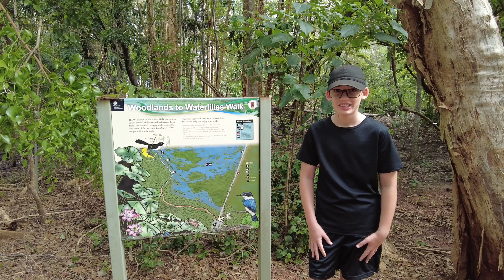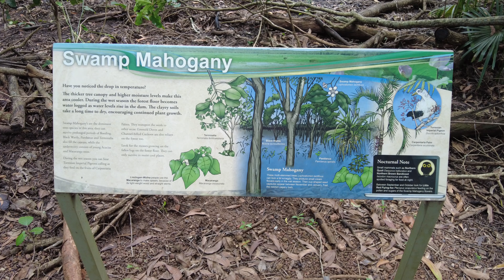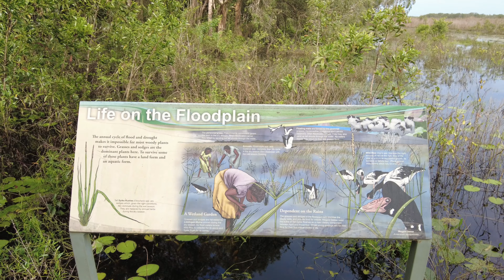Fogg Dam Conservation Reserve, NT | Video & Drone Footage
We visited Fogg Dam over the Easter Long Weekend 2021. We came to Fogg Dam in the dry season and returned now at the end of the wet season to see the difference. However, the dam wall was closed and we thought this was just because of the wet season. But, when we droned over it we saw the road had collapsed and eroded away. We spoke to some friends, who said they had driven over it in January, so the road collapse must be a new thing.